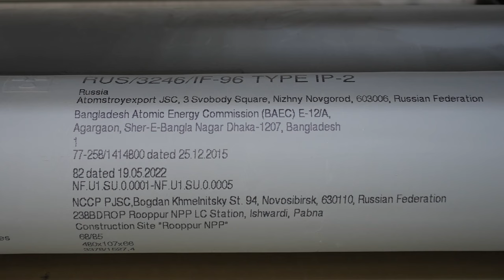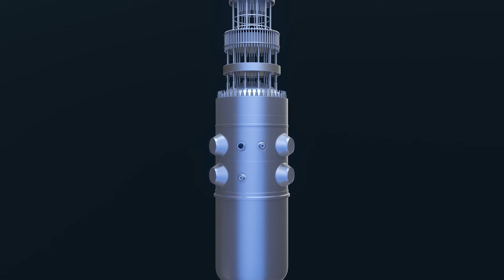The first batch of nuclear fuel has been delivered to Rooppur NPP, Bangladesh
The official ceremony dedicated to the delivery of the first batch of nuclear fuel has been held at Rooppur NPP construction site in the People’s Republic of Bangladesh. Vladimir Putin, President of the Russian Federation, Sheikh Hasina, Prime Minister of the People’s Republic of Bangladesh and Rafael Grossi, IAEA Director General participated in the ceremony in the video-conference mode. The ceremony marked the receipt of the status of a nuclear facility by the first NPP in Bangladesh.  At the site, the event was attended by Alexey Likhachev, Director General of Rosatom State Corporation, Architect Yeafesh Osman, the Minister of Science and Technology of the People’s Republic of Bangladesh and other official guests.

The leaders of the two countries gave a symbolic permission for the delivery of the nuclear fuel to the NPP construction site.  In his turn, Alexey Likhachev, Rosatom Director General, gave a certificate to Architect Yeafesh Osman, the Minister of Science and Technology of Bangladesh, confirming the delivery of the fuel in compliance with all the safety standards and requirements.  The fuel for Rooppur NPP was manufactured in Russia at Novosibirsk Chemical Concentrates Plant (NCCP), an enterprise of Rosatom’s Fuel Division. The fuel manufacture and transportation was performed under an active guidance and supervision of Bangladesh Atomic Energy Regulatory Authority (BAERA).

FOR REFERENCE
The Rooppur NPP site is located on the eastern bank of the Ganges River in Pabna district at a distance of about 160 km northwest of the city of Dhaka- the capital of the People Republic of Bangladesh. The Russian design of with VVER-1200 reactors has been selected for first NPP in Bangladesh. This is an evolutionary Gen III+ design, which fully complies with all international safety requirements. The life cycle of the reactors is 60 years with the possibility of extension of the service life for another 20 years.

Russia is consistently strengthening cooperation with friendly countries. The implementation of joint major energy projects is underway. Rosatom and its divisions are taking an active part in this work.